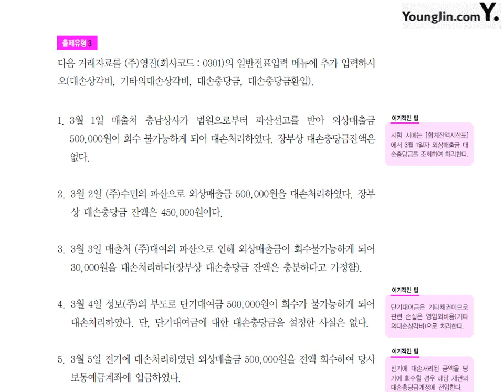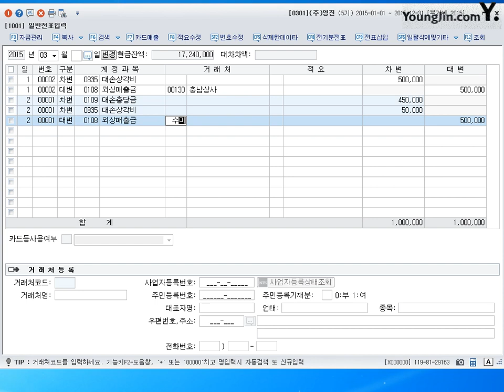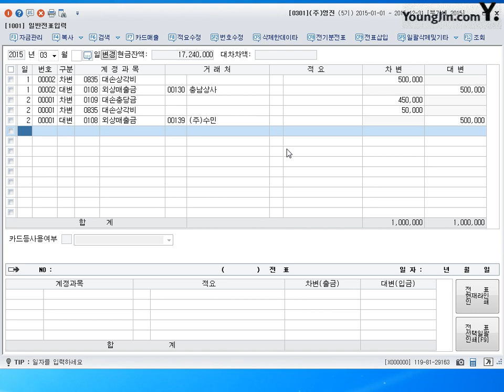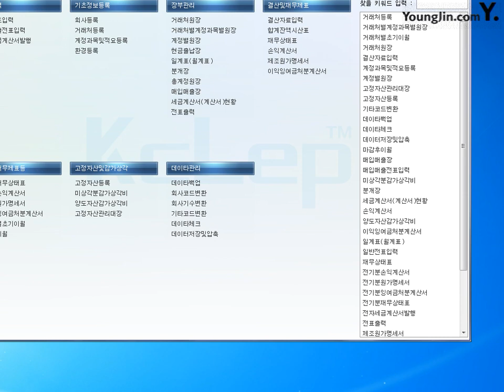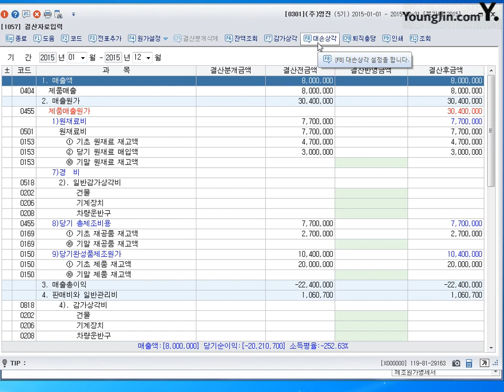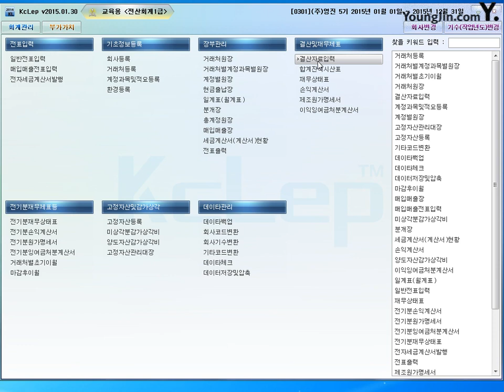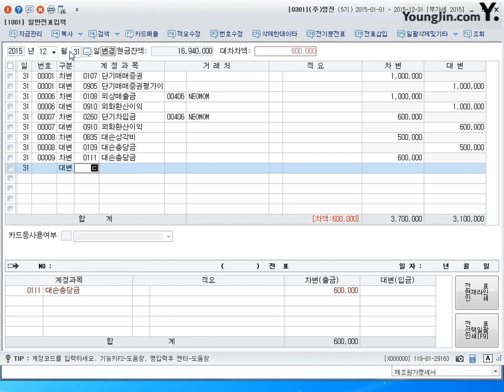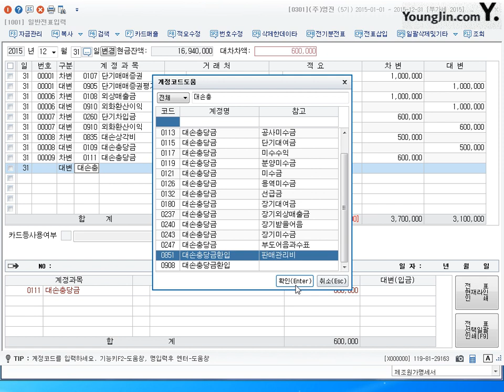[전산회계1급 이론+실무] 제38강 일반전표입력-대손회계처리